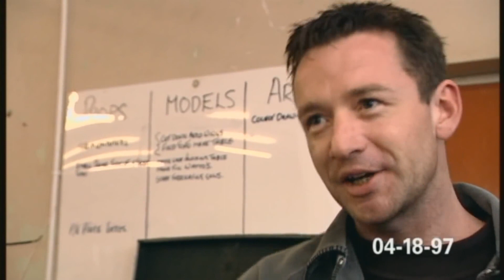Making Episode I - The Lynne Hale Diaries - Part 4 - Boys In Paradise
Several weeks before shooting was scheduled to begin for Star Wars: Episode I, I met with Set Decorator Peter Walpole and his crew at the Leavesden Studios Prop Department. For months they'd been churning out props and set dressings and at this moment things were moving ahead at full speed. "We are going flat out now," said Peter.
Working from a design and color palette set by George and the art department, Peter and his crew had the job of translating sketches and drawings into the hundreds of weapons, set dressings, hand props by using as many real-world elements as possible and creating whatever they didn't have from scratch.

Peter first worked with Lucasfilm on The Young Indiana Jones Chronicles, a production that brought together for the first time several key Episode I crew members including Production Director Gavin Bocquet and Producer Rick McCallum. Peter says he was very pleased to have passed the course and ended up on one of the most amazing productions he's ever worked on. "And, it is terrific. You get in here at 7:00 Monday morning and the next thing you know it's 8:00 Friday evening," says Peter, "I don't think that would happen unless you were having fun."

A huge storeroom of scrap metal, plastic parts, and computer hardware was gathered to supply the real-world elements, but no office at Leavesden was safe from pilfering if Peter or his cohort, Prop Master Ty Teiger, saw something on a desk that they thought might add that missing touch to a star fighter or a Mos Espa market stall.

Peter says that he and Ty have the same ability to adapt real-world 'greebly bits' into Star Wars building materials. He and Ty bounce ideas off one another as they go along. But, says Peter, a lot of their set dressings will never be seen because they're so well blended into the background. Their goal is to make something that looks like it belongs and doesn't stand out.

Creating the props is a lot like modeling a sculpture. They start with the basic shape and structure of a object, and then they start adding different pieces. From guns, to backpacks to lightsabers, the prop crew used their creativity to build props that were believable and useable. Peter and Ty's crews included metal workers, gun makers, model makers, electricians and sculptors.

Peter says that sometimes the designs start as quick sketches by George or Production Director Gavin Bocquet. He mentioned the queen's gun as an example of this. Drawing on a table, George did a pencil sketch that he thought would work nicely as a gun design. In the hustle and bustle of the Prop Department, they lost the table, but were able to get the gun built before George's next visit.

Often, once one prop was built, they would take the design a step further and build several variations of it like in the case of the Mos Espa market place vender stalls. Going off a few designs from the art department, they came up with dozens of different stalls to fill the market place scenes.

In building the lightsabers from wood, aluminum and spare parts, they used art department designs and the original trilogy sabers as a starting point, but needed to alter the length, and circumference, and had to create different variations for the individual Jedi Knights that will appear in Episode I.

In addition to creating props that are described in the Episode I script, they built other dressing pieces to fill out the sets. Ty showed me a spinning prop made from the carcass of an engine and metal beads all held together with very strong glue that was built by one of the Prop Shop crew. They often make things up from what people have mentioned in passing, or they go from the script and fill in missing props.

Peter said they often get attached to certain props. It's heartbreaking on the rare occasions when something is lost or broken, says Peter, because each piece of the set combines to create a whole canvas in front of which the actors tell the story. He says that they're all very happy when a well-dressed set is captured nicely on film.